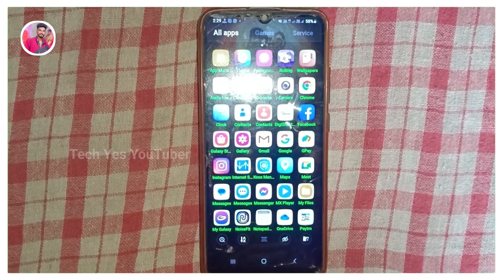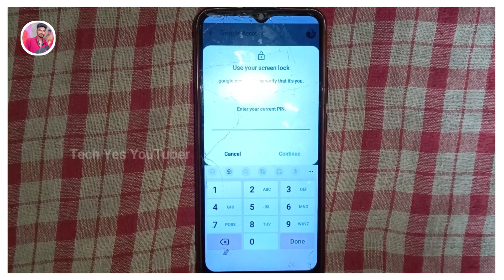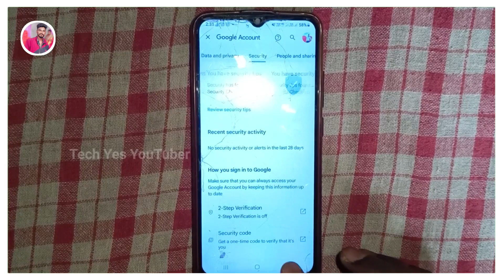Gmail ka password kaise change kare without old password | How To Change Gmail Password